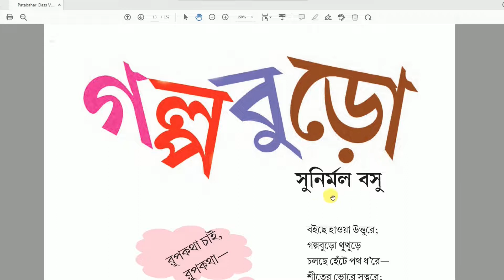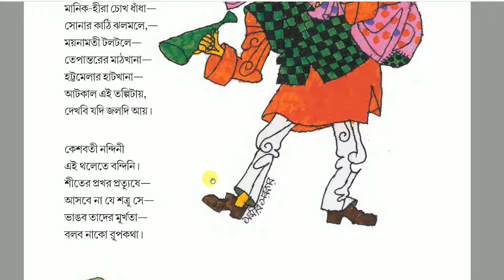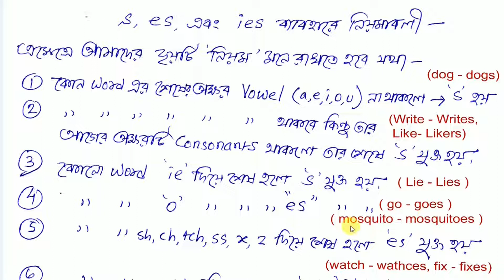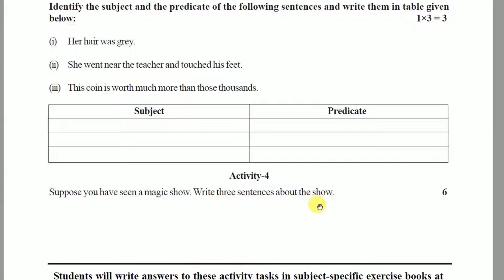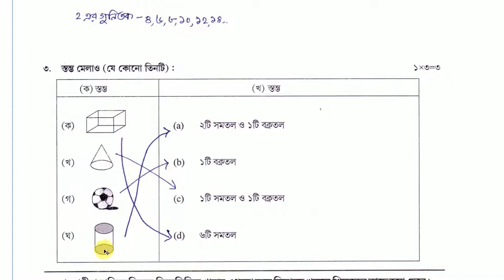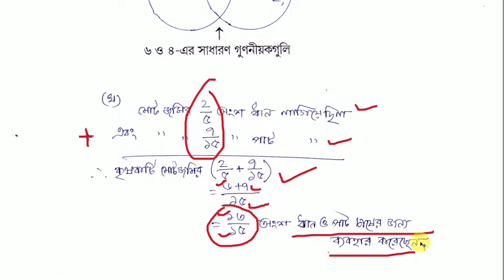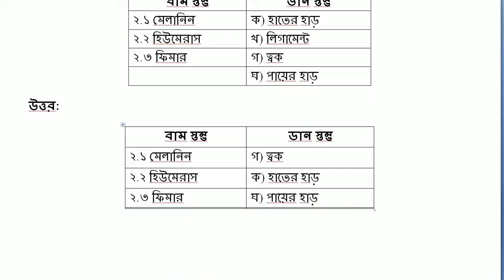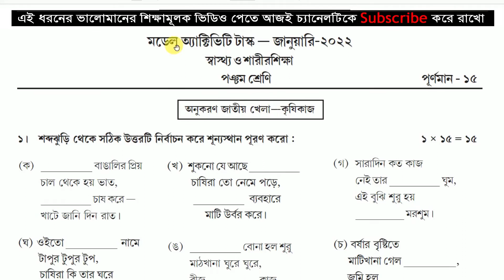Class 5 (সমস্ত বিষয় একত্রে ) Model Activity Task January 2022 🔥 / model activity task class 5 Jan 22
Class 5 ( সমস্ত বিষয় একত্রে ) Model Activity Task January 2022,
model activity task class 5 Jan 22,
class 5 all subject model activity january 2022,
class 5 all subject model activity task january 2022,
class 5 all subject activity task january 2022,
class 5 all subject model activity january 2022 part 1,
class 5 all subject activity atsk 2022,
class 5 model activity january 2022,
5er sob bisoyer model activity jan 2022,
tritio sranir sob subject model activity 22,
class 5 model task 22,
5er model task 22,